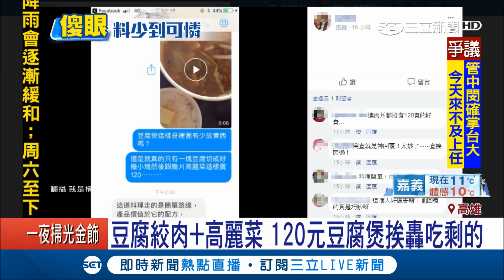只有豆腐跟高麗菜！120元豆腐煲料超少遭嫌貴 店家回應"麻婆豆腐"概念食材反映成本｜記者黃佳萍 黃啟超｜【我食故我在】20180201｜三立新聞台